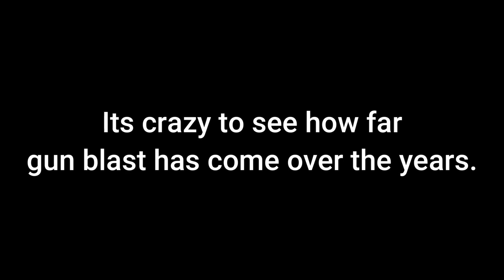THE HISTORY OF GB MUSIC (GB COMPLETE SOUNDTRACK)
In this video you can see how far gun blast has gotten in 3 years time, the history of gun blast's music will be shown in this video.

TIME STAMPS:

0:00 GUN BLAST DEMO LOBBY
1:52 GUN BLAST 2020 TRAILER
2:49 POLI BOSS THEME
5:29 HALLOWEEN 2020 THEME
6:47 XMAS THEME
8:34 LOCO'S JOURNEY
10:44 SHADY SHAFTS THEME
11:24 PLASMATIC BEATS
13:35 THE PEAK OF GUN BLAST
15:17 DOOMSDAY OBBY
18:00 JUGGERNAUT
19:12 DOWNFALL OBBY
22:29 EGG RAIN/EASTER THEME
24:40 UNDERGROUND FACTORY

Btw there are some songs i forgot to add such as the summer and christmas obby.